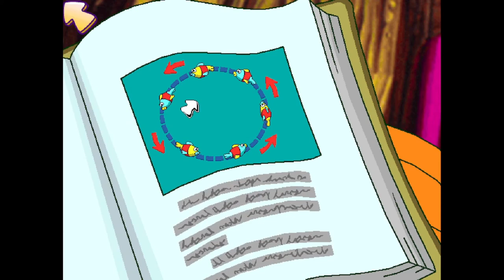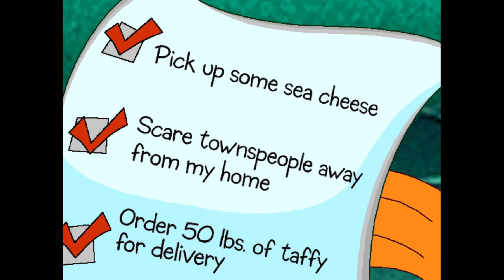Return to Nostalgia- Freddi Fish 5 The Case of the Creature of Coral Cove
Sorry about the game audio, nothing I can do about it its on the video games side (insert relevent emoji) Enjoy our last Freddi Fish game and Luthers Simpletonness

outro:
The Patriot